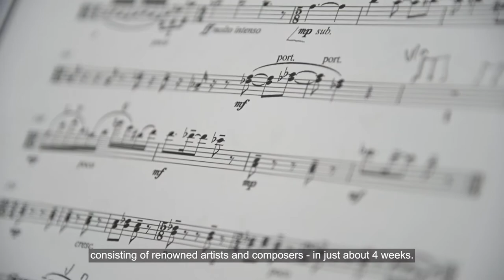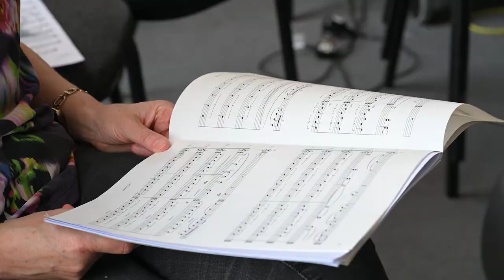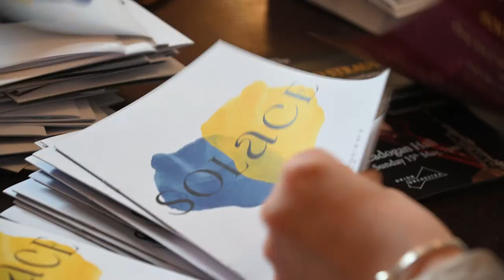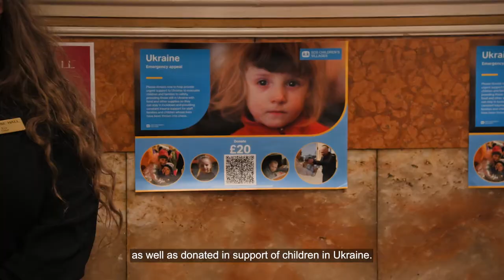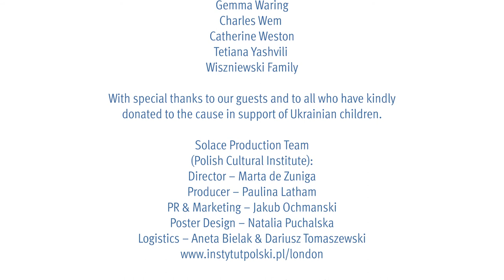Solace - fundraising concert in aid of Ukraine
When words fail music speaks, these words resonated with everyone engaged in bringing together Solace - the concert in support of SOS Children Villages' Ukraine Appeal in Wigmore Hall.

In only four weeks, we managed to gather exceptional artists and musicians who immediately responded to our call and showed a remarkable commitment to speak through music and bring some solace to thousands of refugee children affected by the conflict in Ukraine.

The program featured a selection of music compositions by renowned composers who themselves experienced the fate of war and migration, alongside pieces by modern composers like Roxanna Panufnik and Krzysztof Penderecki, as well as Ukrainian Myroslav Skoryk, Tetiana Yashvili, Lesya Dychko or Platon Mayboroda.

Among the performers who expressed their solidarity were Nicholas Daniel OBE (oboe), Lucas Krupinski (piano), Kacper Nowak (cello), Kathryn Rudge (mezzo-soprano), Maria Tarasewicz (piano), Leticia Muñoz Moreno (violin),  Nicky Spence (tenor), Inna Husieva (soprano) and Ukrainian violinist Yuliya Ostapchuk.

We would like to thank everybody who contributed to the cause and helped us to raise over £12 000 with this concert!
Over two months ago we showed our unity and support, but the Russian invasion of the Ukraine haven't stopped since then. Lets not forget to continue to support the Ukraine and its people in these difficult times.

The initiative came to light thanks to our partners, artists and musicians including The Ludwig van Beethoven Association, Marylebone Music Festival, LSO, Orion Orchestra, Lady Camila Panufnik, Roxana Panufnik, Wigmore Hall with the support of the Marylebone Hotel, Kulczyk Foundation, and Wiszniewski Family.